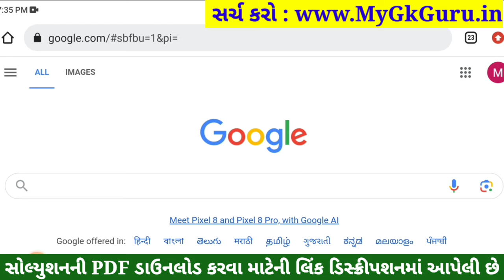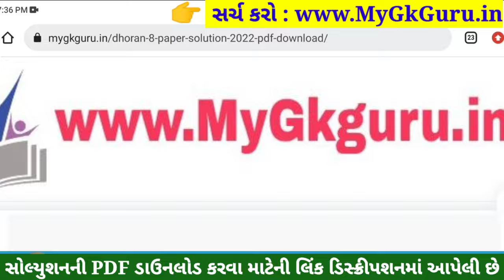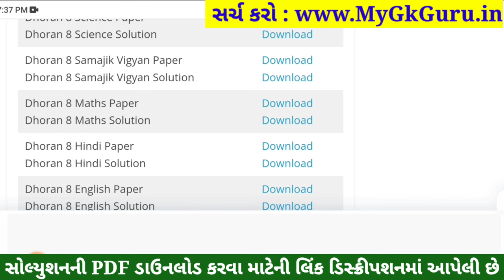💥 Std 8 Maths Paper Solution 2023 80 Marks, Dhoran 8 Ganit Paper Solution 2023 Std 8 Maths, October